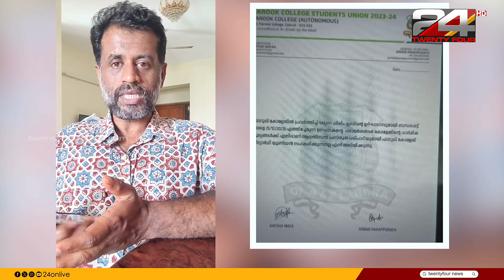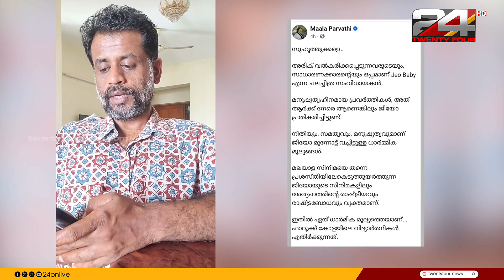കോളജ് അപമാനിച്ചെന്ന് സംവിധായകന്‍; ജിയോ ബേബി ഉയര്‍ത്തുന്ന ചില കാതലുള്ള ചോദ്യങ്ങള്‍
director jeo baby against calicut farook college management

ഫറൂഖ് കോളജിനെതിരെ സംവിധായകന്‍ ജിയോ ബേബി ഉന്നയിച്ച ആരോപണങ്ങള്‍ ഇന്ന് സോഷ്യല്‍ മീഡിയയില്‍ വലിയ ചര്‍ച്ചയായി. ക്ഷണ പ്രകാരം താന്‍ കോഴിക്കോടെത്തിയപ്പോള്‍ പെട്ടെന്ന് പരിപാടി റദ്ദാക്കിയെന്ന് അറിയിച്ചതിനെതിരെയാണ് ജിയോ ബേബി പ്രതികരിച്ചത്. താന്‍ അപമാനിതനായെന്ന ജിയോ ബേബിയുടെ ആരോപണത്തിന് നിരവധി പേര്‍ സോഷ്യല്‍ മീഡിയയില്‍ പിന്തുണ നല്‍കി